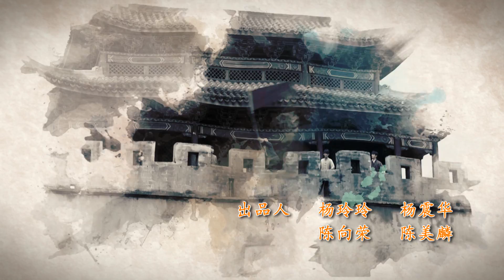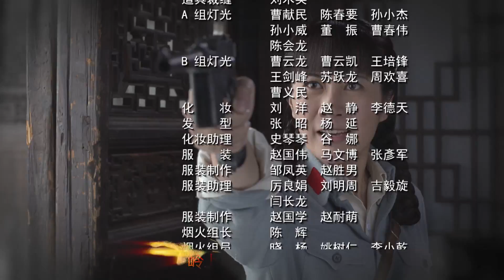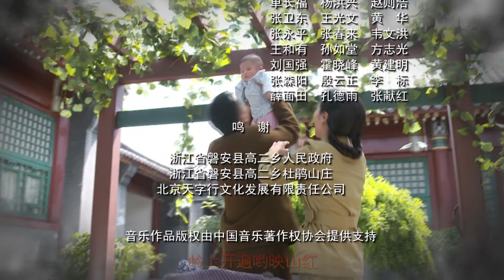映山红05（主演：叶璇，田海蓉，莫小棋，黄小蕾）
映山红 1-42 集